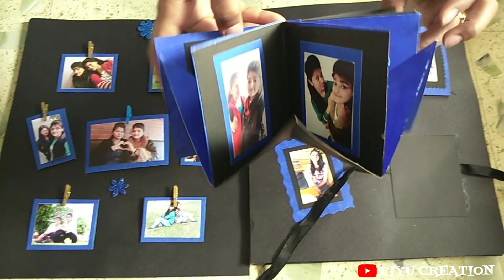Scrapbook || Explosion Box || Photo Wall Hanging || Name Scrapbook || Mini Scrapbook || Surma Kala